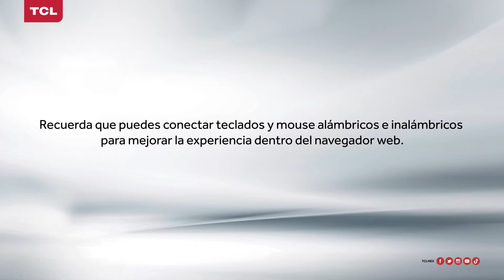¿Cómo descargar el nuevo navegador web a mi TCL Android TV?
Conoce una forma de navegar de manera sencilla desde tu Smart TV.